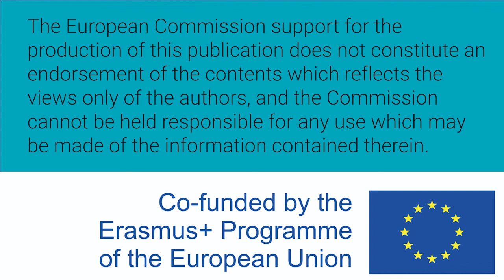Mujeres W-STEM: María Camila Tobón Vanaegas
Contenido elaborado por la Universidad de Costa Rica UCR como parte del proyecto W-STEM.